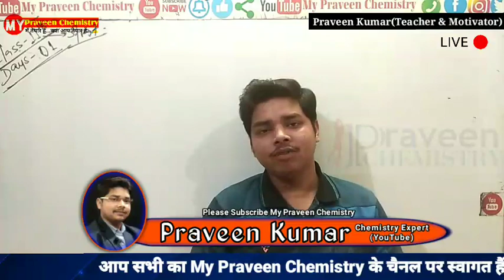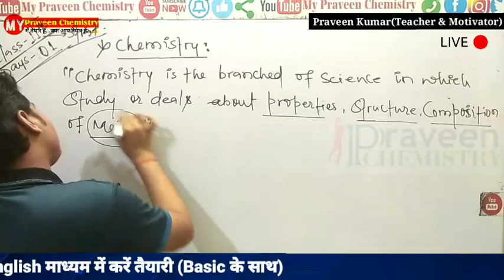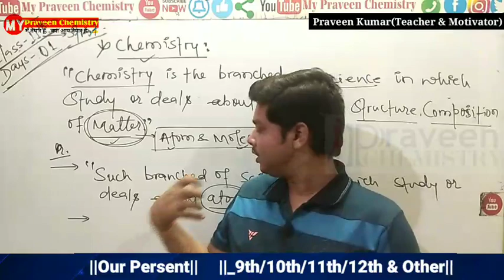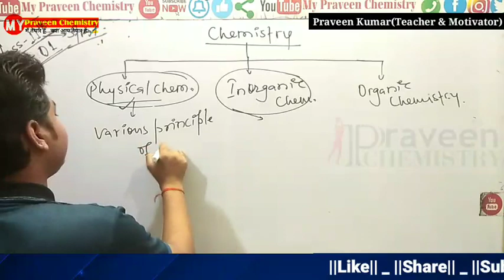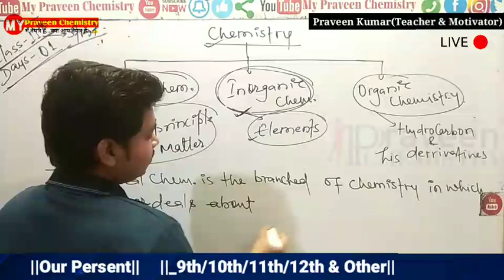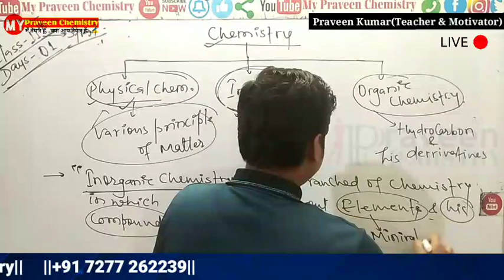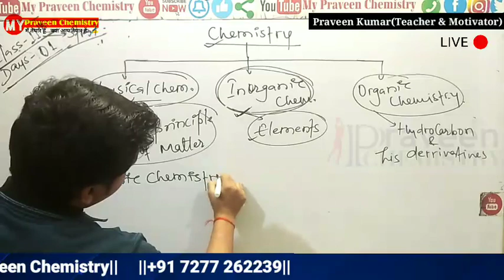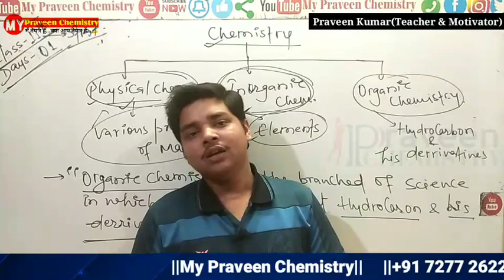L-01_CBSE -11th_Introduction & Definition of Chemistry_Chemistry live_By-Praveen Sir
आप थोड़ा समय निकाल कर पूरा डिटेल्स पढ़े. 🙏🙏🙏

👉 आप Chemistry जैसे जटिल विषय को घर बैठे यूट्यूब के जरिए पढ़े और अपने बोर्ड परीक्षाओं का पूर्ण तैयारी करें।

👉 10th,11th और12th का रेगुलर क्लास करने के लिए हमारे यूट्यूब के प्लेलिस्ट में जाये और पूर्ण तैयारी करें, बिल्कुल क्लासरूम के जैसा. 👍

👉10th,11th और 12th का पूर्ण क्लास का वीडियो देखें नीचे दिये गए लिंक से-
(आप जिस क्लास के हैं उस क्लास के लिंक पर क्लिक करें)